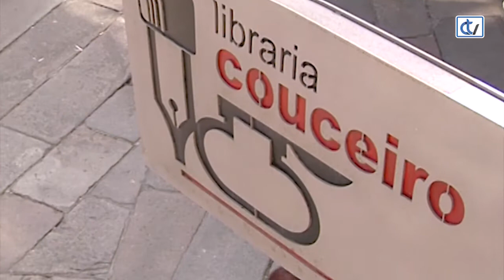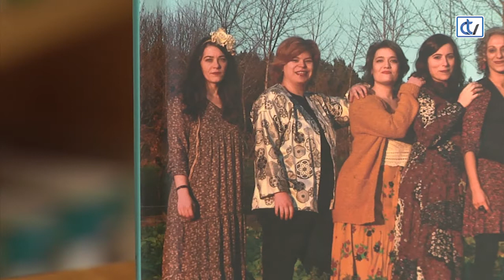Libraría Couceiro: Timparrantela. Se te quixen foi polos grelos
O libro disco do grupo galego Timparrantela xa está nas librarías. Unha publicación recomendada pola Libraría Couceiro onde estas sete rapazas, chegadas de mundos musicais diferentes, nos achegan a súa música nun disco que percorre moitos camiños, bebendo do tradicional e do folk pero tamén das charangas e desa música espontánea que nace cando hai gorxas dispostas a se unir nunha canción.